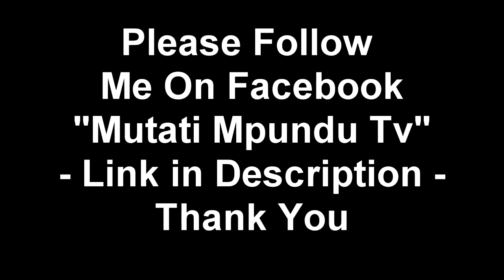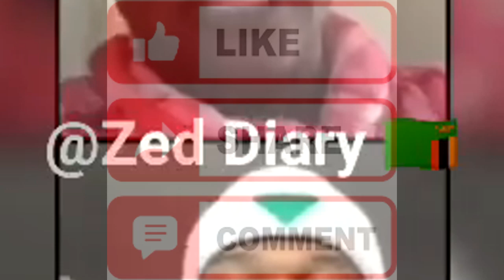Kidist; I’m Married to Zambia’s Biggest Artist Yo Maps, Don’t Compare Me to Anyone (Watch This)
Mtn Mobile Money Account Number: 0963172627
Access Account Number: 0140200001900